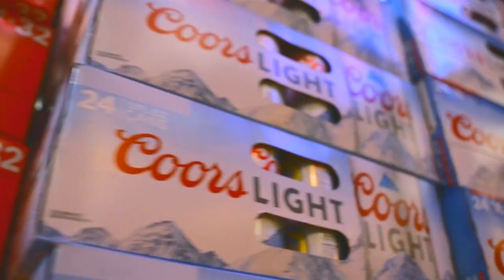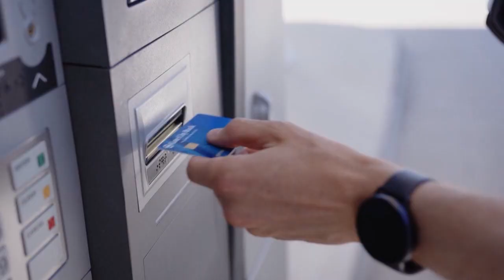The Bison Basketball Show - November 23, 2021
The Bison Basketball Show hosted by Jeff Culhane reviews the early non-conference season with men's head coach David Richman and women's head coach Jory Collins.